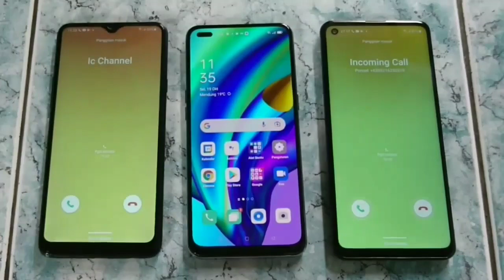SAMSUNG A20 VS OPPO RENO 4F VS SAMSUNG A21S incoming call